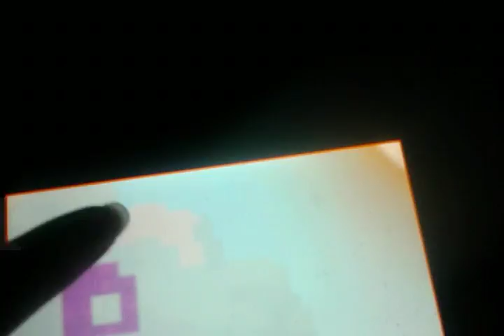Don't record screen with camera